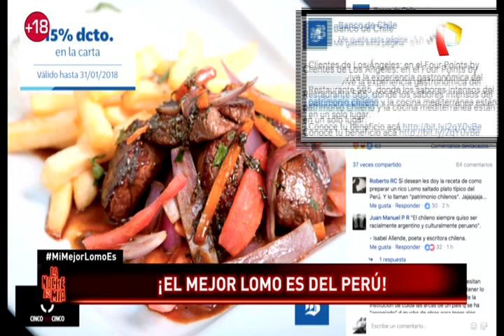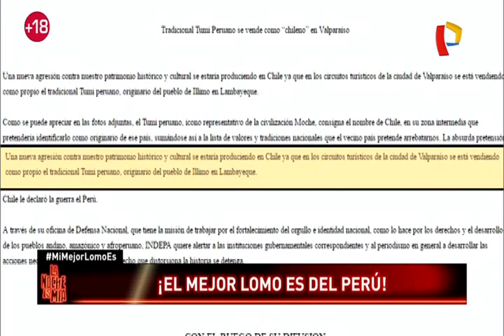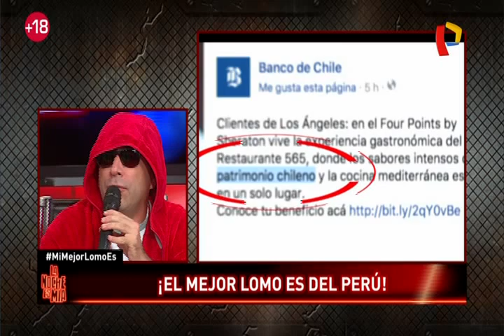Sepa cómo preparar el mejor lomo saltado del mundo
A propósito de la polémica generada por el Banco de Chile, que publicitó en su página oficial de Facebook al lomo saltado como patrimonio chileno, un equipo de “La Noche Es Mía” recorrió algunos restaurantes de Lima para demostrar que este alimento es 100% peruano. El potaje, incluso, es considerado por nuestro país como plato de bandera.

“Clientes de Los Ángeles: en el Four Points by Sheraton vive la experiencia gastronómica del Restaurante 565, donde los sabores intensos del patrimonio chileno y la cocina mediterránea están en un solo lugar”, publicó el Banco de Chile.

Tras los duros cuestionamientos, el Banco de Chile por fin decidió retirar la publicación de Facebook. En nuestro país, los ciudadanos esperan que una situación similar, como el ocurrido con el pisco, no se vuelva a repetir.